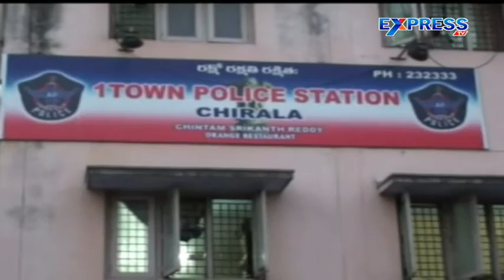Constable stabs man with knife in Chirala - Express TV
Constable stabs man with knife in Chirala